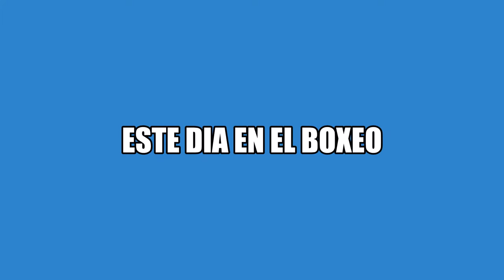ESTE DIA EN EL BOXEO. Rodolfo "El Gato" Gonzalez campeon del mundo.